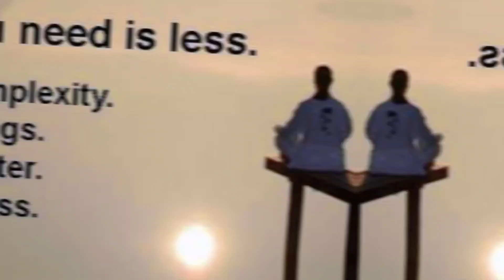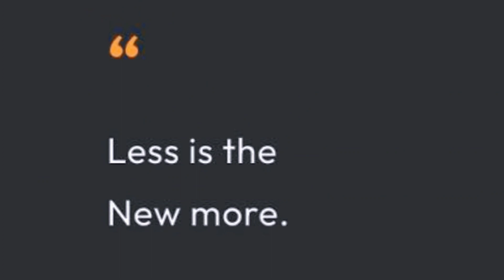less is the new more